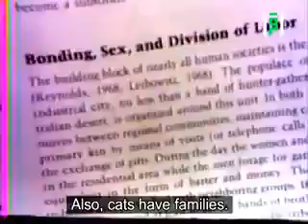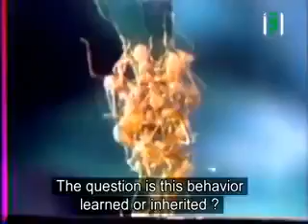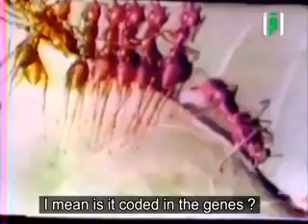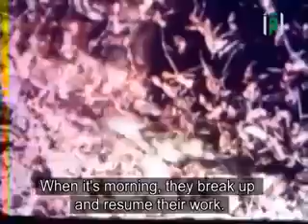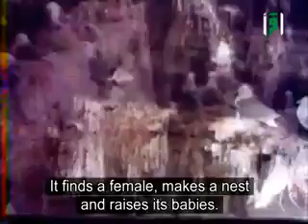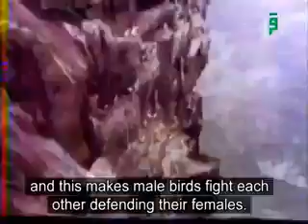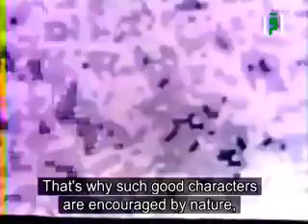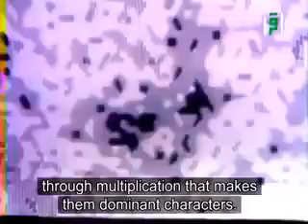برنامج العلم والايمان الحلقة 003 البحث في سلوك الانسان